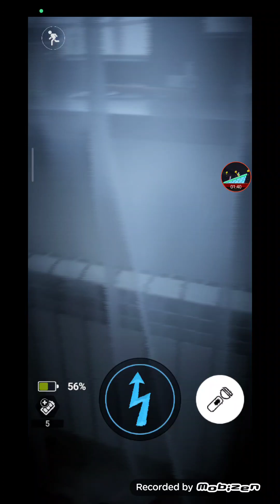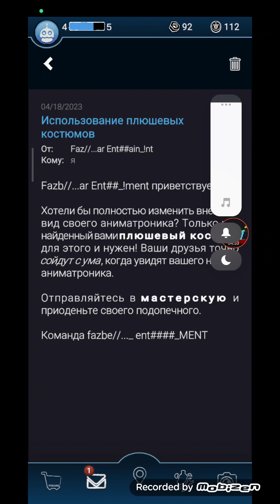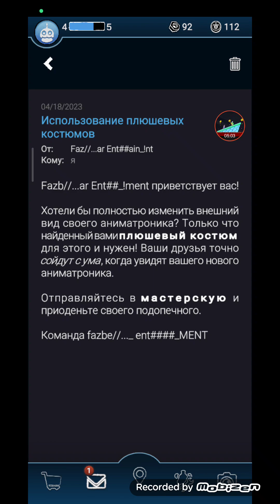FNaF AR: Special Delivery #3: Jetpack BB Defeated & Got 1st Plush Suit